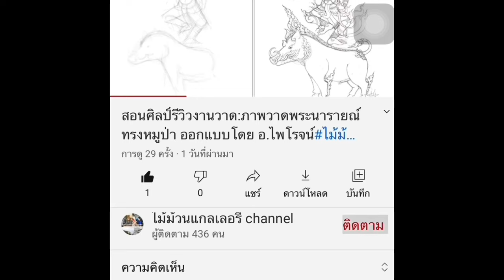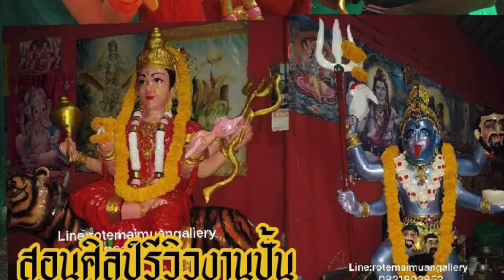สอนศิลป์รีวิวงานปั้น:EP:66 ทำสีสิงห์ (สัตว์ผสม)ไม้ม้วนแกลเลอรี่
สอนศิลปะออนไลน์ ติดต่อจองคิวงานปั้นและงานวาด